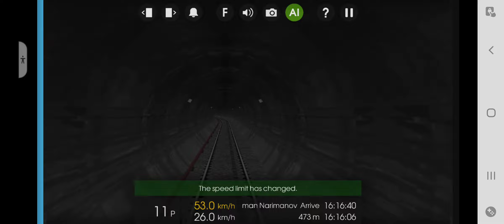Hmmsim 2 Baku Metro:(Qırmızı xətt):Səfər:(Sahil-Nəriman Nərimanov)